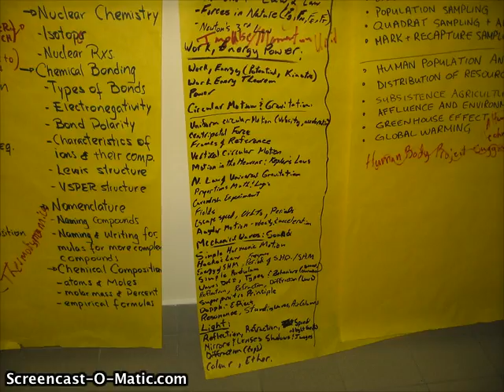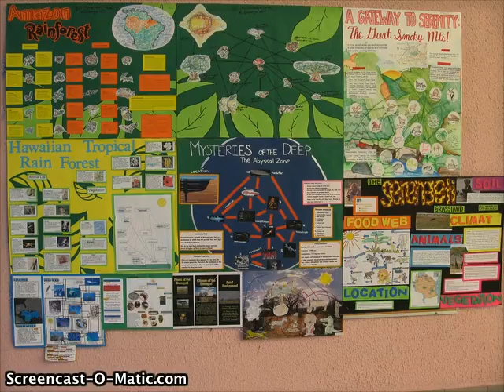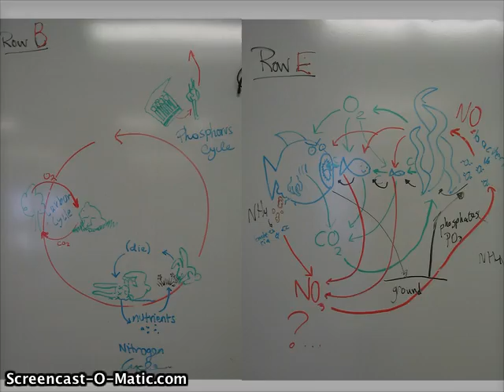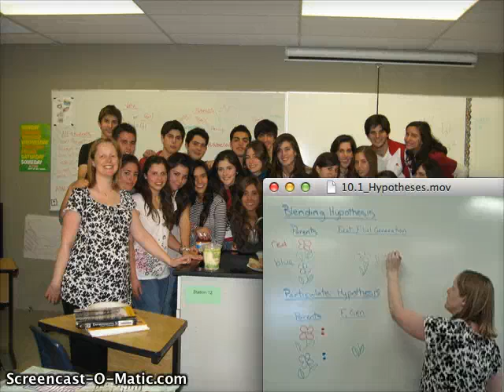The Evolution of a Pedagogy, Part 2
A reflection on my teaching practices in my second year of teaching high school life science at an international school, American School Foundation of Monterrey.